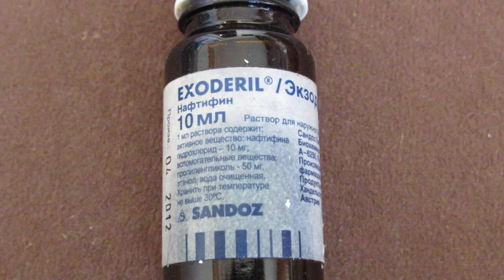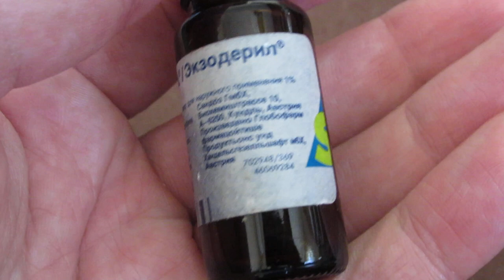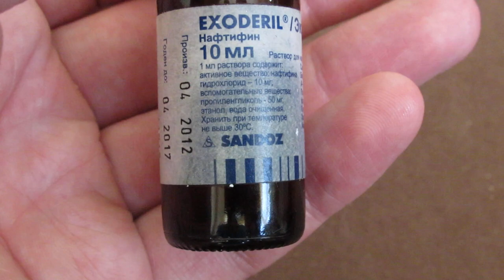Экзодерил раствор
Отзыв об Экзодерил раствор